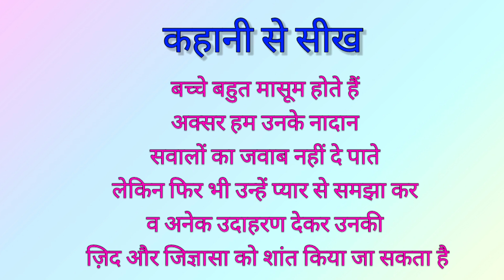बीरबल बने बच्चा | चतुर बीरबल-6 | Chatur Birbal | Akbar-Birbal Story | Moral Story | Animation Story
* If Kids are watching Mantoon TV  Channel then we are not responsible and we recommend they should watch the content under parental guidance.

Welcome to the Mantoon TV Youtube Channel.

All of Our Stories Contains a lesson for adults. & kids